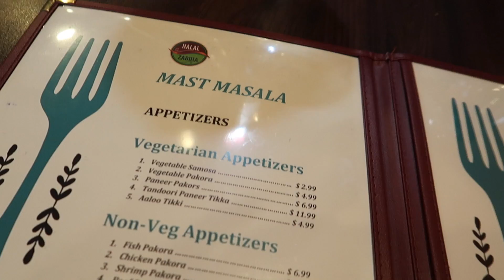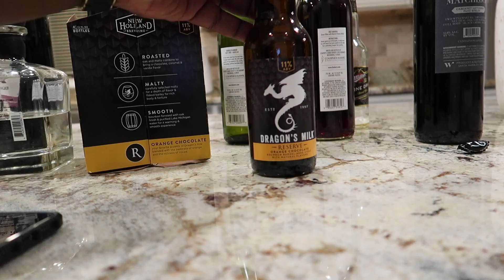My Real Life | VLOG #83 - Fireworks, Beer & Strollers... Spend the 4th With My FAM!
Just a super quick vlog sharing what I did for the 4th of July with my friends and fam! It's late but it's here LOL More vlogs coming next week. :) Have a great weekend you guys.

Love,
Vaughn